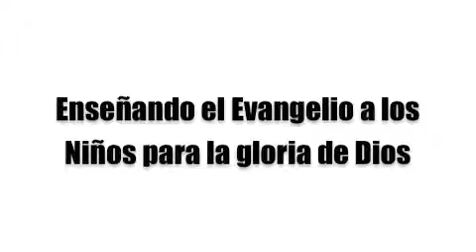XIV Enseñando el Evangelio a los Niños para la gloria de Dios Pastor Eric Rosales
Pasaje:
Pastor
Iglesia Bautista Reformada Los Lagos